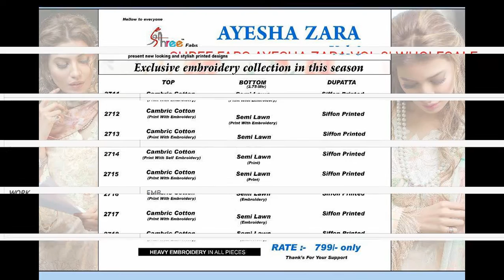SHREE FABS AYSHA ZARA VOL 3 LAWN COTTON EMBROIDERY PRINT WHOLESALE CALL OR WHATSAPP +91 8828391569